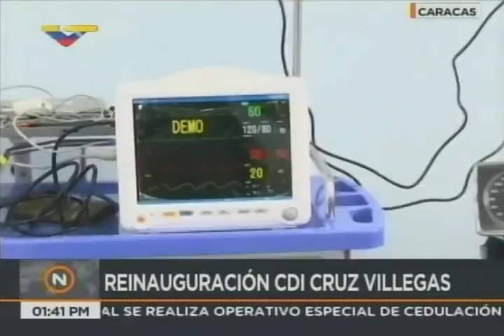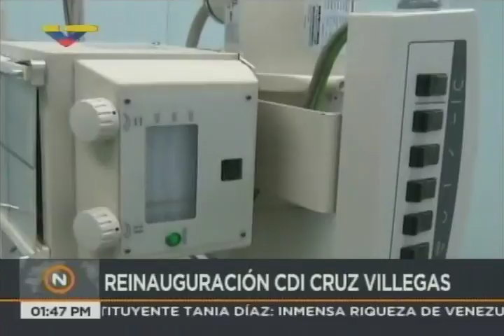Reinauguran CDI Cruz Villegas en Coche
El Ministro venezolano de Salud, Luis López, y el ministro de Cultura, Ernesto Villegas, reinauguran un nuevo CDI (Centro de Diagnóstico Integral, pequeña clínica gratuita del estado venezolano) totalmente equipada con equipos médicos. El CDI, ubicado en Coche, lleva el nombre del líder sindical de izquierda Cruz Villegas, padre del periodista y político venezolano Ernesto Villegas, así como de sus hermanos Vladimir, Mario, Asia, etc.